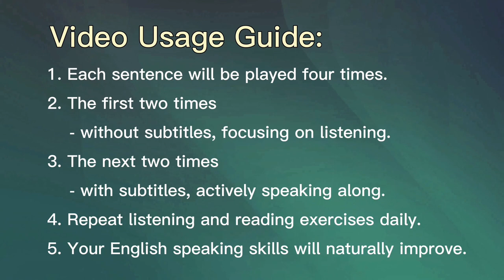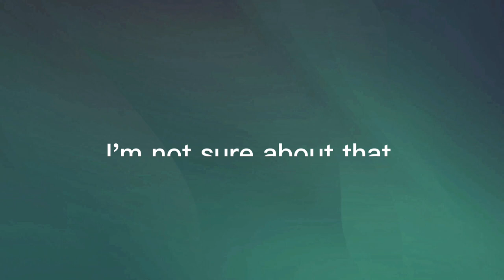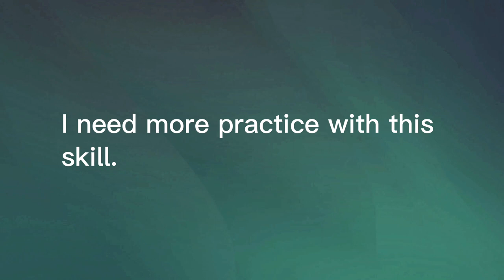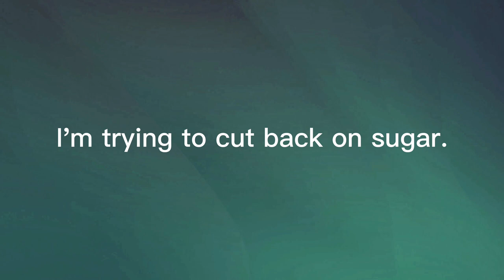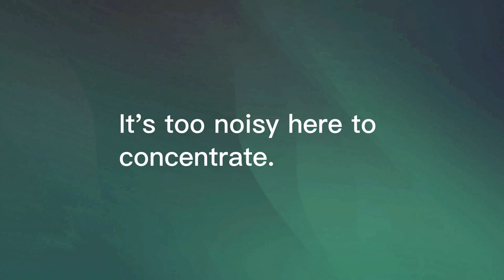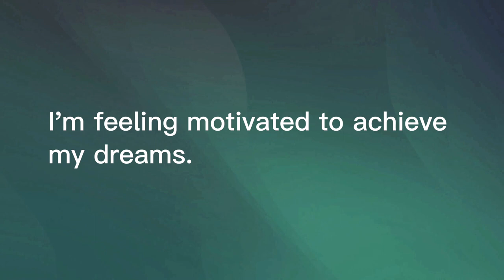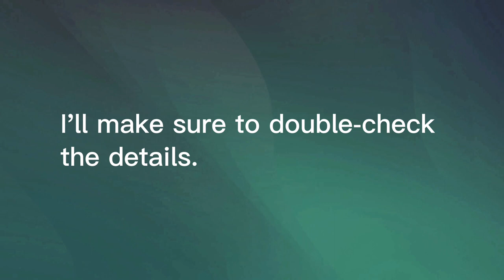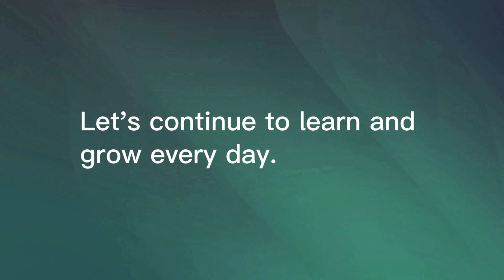Learn Everyday English Sentences - Super Useful for Daily Life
These sentences cover a wide range of daily situations and conversations. Practice using them to enhance your English communication skills!

Video Usage Guide:
Each sentence will be played four times.
The first two times without subtitles, focusing on listening.
The next two times with subtitles, actively speaking along.
Repeat listening and reading exercises daily.
Your English speaking skills will naturally improve.